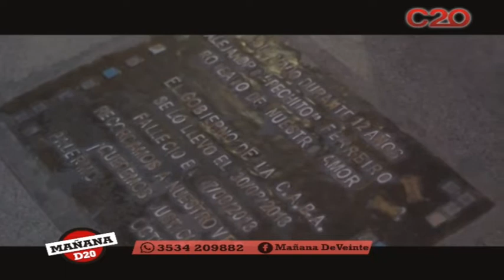MD20: TE PRESENTAMOS EL DOCUMENTAL "PECHITO, HIJO DE LA VIDA"